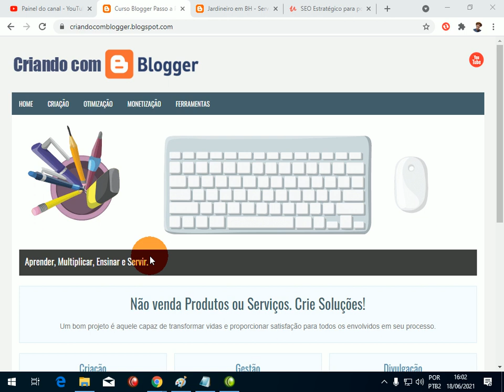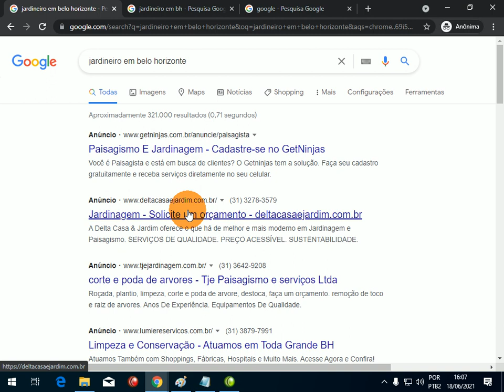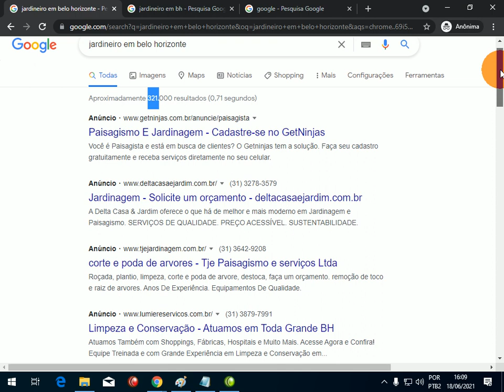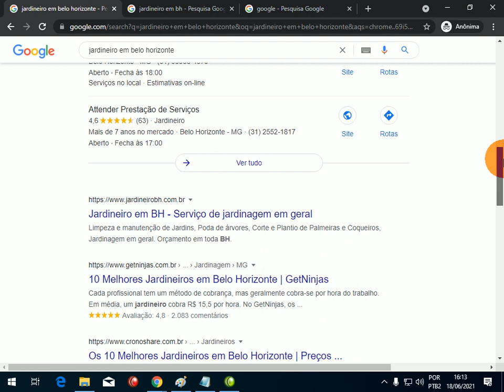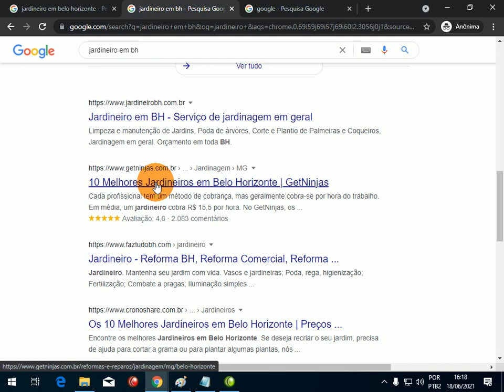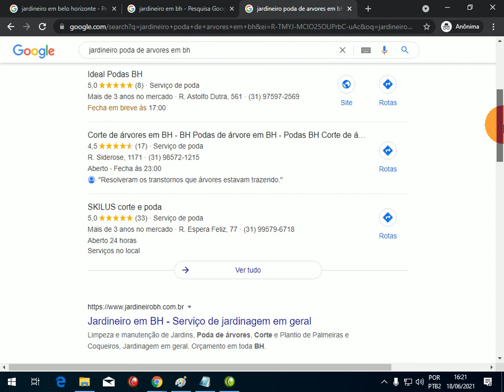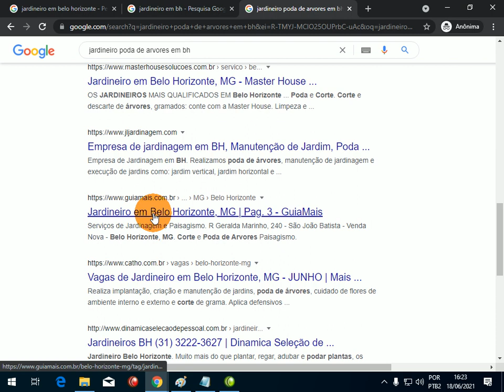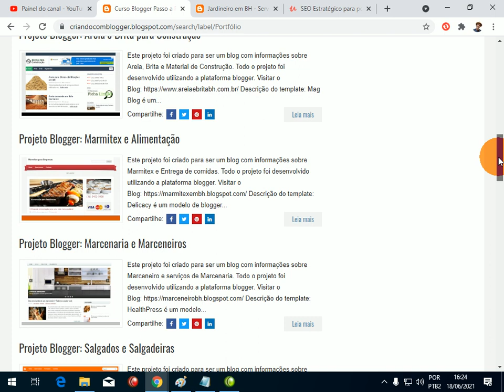3 Formas de Aparecer no Google e Obter Tráfego para seu Blogger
COMPARTILHE

Desejo muito sucesso em seu projeto!

Um abraço e até e o próximo encontro!